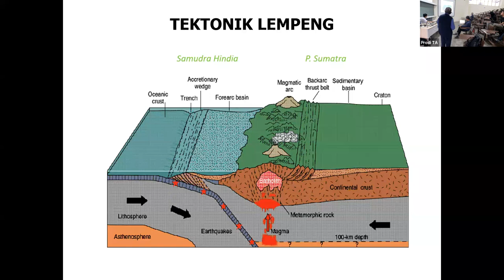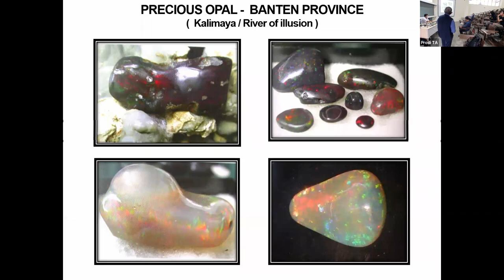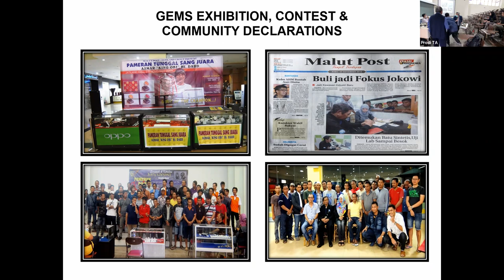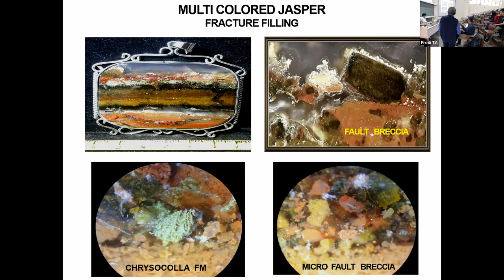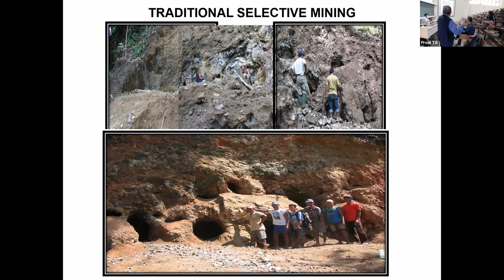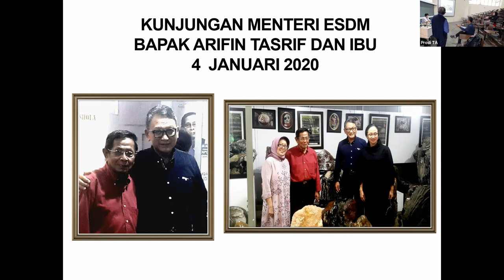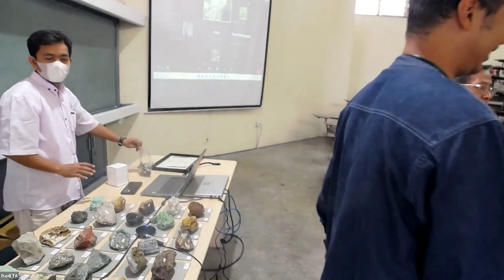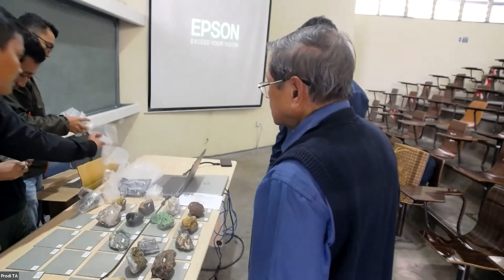Kuliah Umum Potensi Batu Mulia di Indonesia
Kuliah umum dari Ir. H. Sujatmiko, Dipl.Ing. pada MK TA3013 Potensi Bahan Galian Non Logam, Profi Teknik Pertambangan ITB
2 Maret 2023